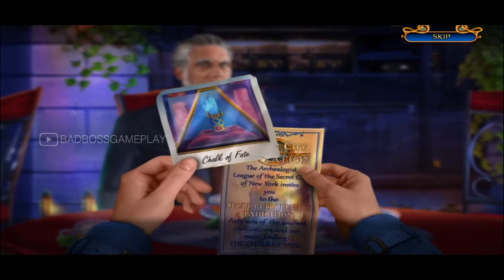Hidden Object Secret City Chalk of Fate - Android Gameplay HD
In these hidden objects games you’re going to seek and find different items to stop the villain who stole the Chalk of Fate. You have to go through a lot of obstacles during your hidden object adventure and solve a lot of riddles in the object finding games

Download Link